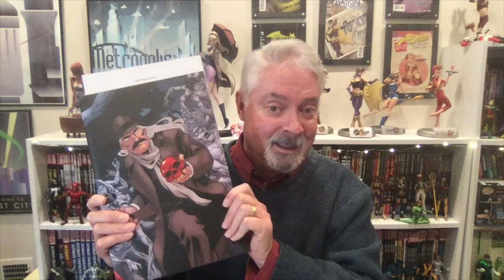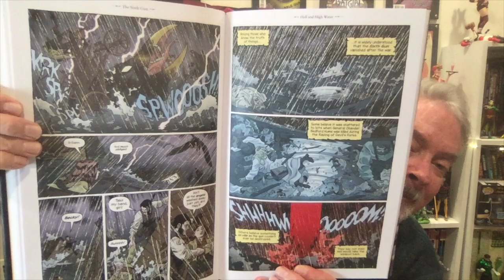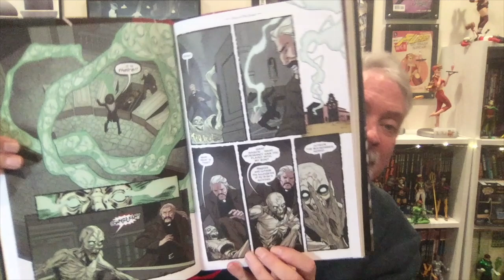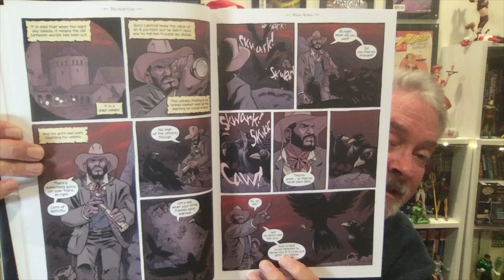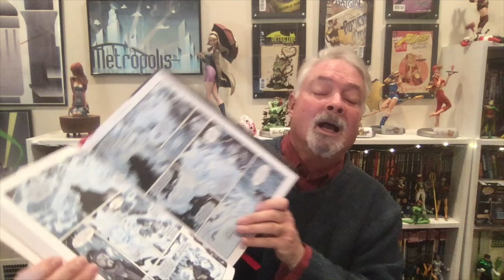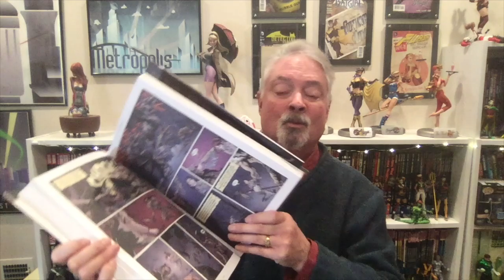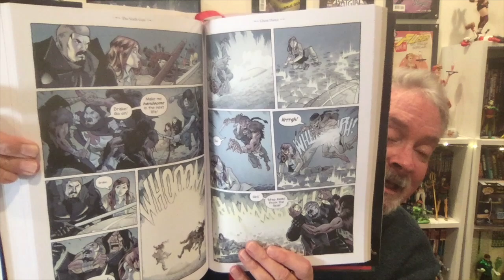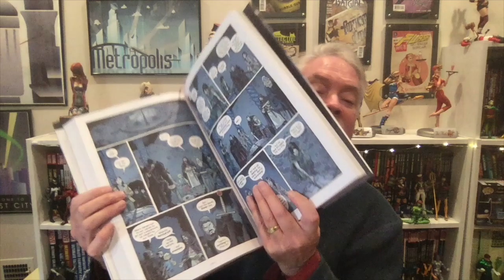Review: Cullen Bunn's The Sixth Gun